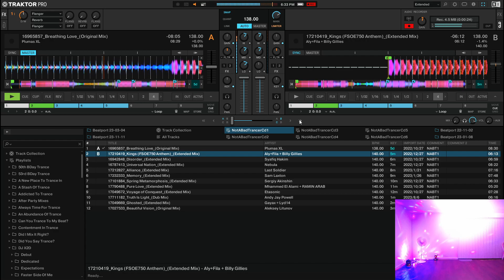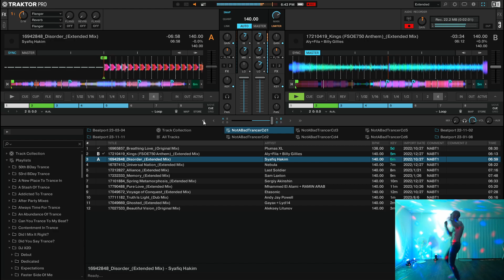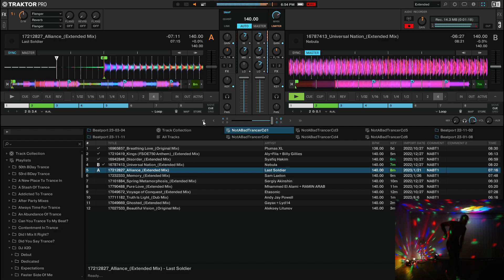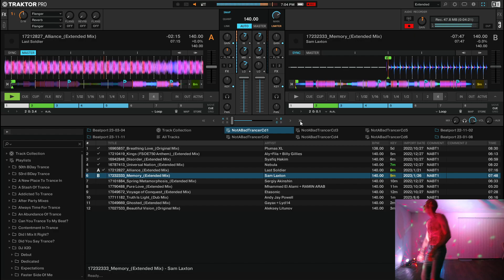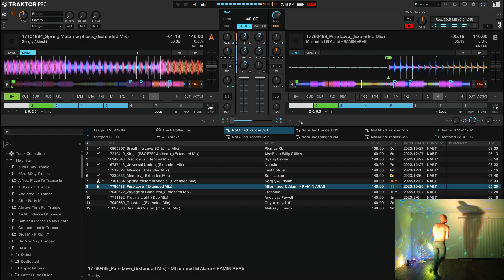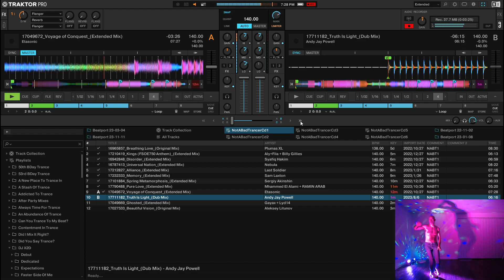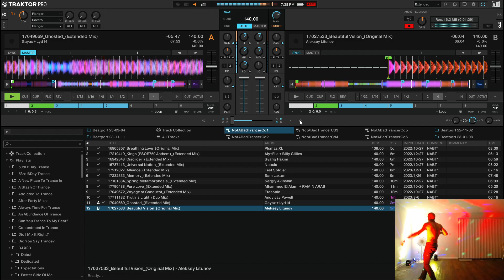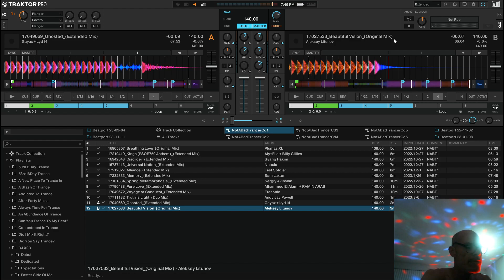Not A Bad Trancer Cd 1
This is the recording session for Not A Bad Trancer Cd 1 under the DJ Dancin' Dave moniker. It has been a pleasant start to another water fast and the weekend is only getting started. :)